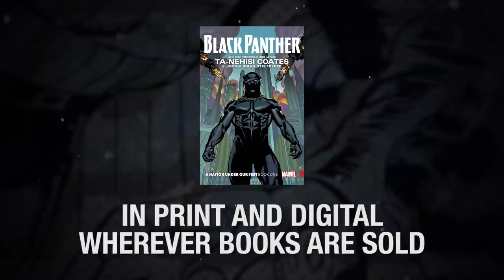Black Panther: A Nation Under Our Feet Book 1 Trailer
A new era begins for the Black Panther! MacArthur Genius and National Book Award-winning writer T-Nehisi Coates (BETWEEN THE WORLD AND ME) and artist Brian Stelfreeze take the helm, confronting T'Challa with a dramatic upheaval in Wakanda that will make leading the African nation tougher than ever before.

When a superhuman terrorist group that calls itself The People sparks a violent uprising, the land famed for its incredible technology and proud warrior traditions will be thrown into turmoil. If Wakanda is to survive, it must adapt--but can its monarch, one in a long line of Black Panthers, survive the necessary change? Heavy lies the head that wears the cowl!
Don’t miss BLACK PANTHER: A NATION UNDER OUR FEET BOOK 1, available in print & digital wherever books are sold!